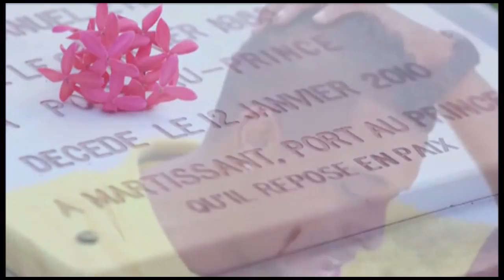INDEX Episode 1 - Dr. Fresnel Larosiliere